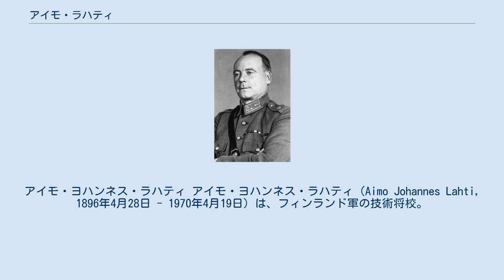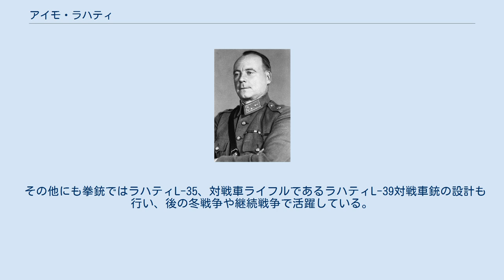アイモ・ラハティ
アイモ・ヨハンネス・ラハティ アイモ・ヨハンネス・ラハティ（Aimo Johannes Lahti, 1896年4月28日 - 1970年4月19日）は、フィンランド軍の技術将校。
20世紀全般にわたりフィンランド軍が使用する重火器の多くを設計、開発している。
日本では紹介時の誤表記が定着し通例「ラティ」、または英語読みで「ラーティ」と記述されている。
 1922年にフィンランドでの短機関銃のプロトタイプであるスオミ KP/-22、KP/-26を開発。
KP/-26はその後改良されフィンランド軍の代表的な短機関銃となったスオミ KP/-31へ発展している。
その後ラティはティッカコスキ銃器工廠に対し、KP/-31の製造権を売却、同工廠では約80,000丁ものKP/-31が生産された。
 1926年に入るとラハティは、フィンランド軍の技術将校であったアルヴォ・E・サロランタ中尉とともにラハティ=サロランタ M1926軽機関銃を開発、もっともサロランタ中尉は初期の設計しか開発に関わっておらず、開発のほとんどはラハティが設計することとなった。
後にラハティ/サロランタM1926軽機関銃はフィンランド軍で正式採用され軍では代表的な軽機関銃となった。
 1931年に入ると、ラティはそれまでフィンランド軍では正式重機関銃であったマキシム重機関銃の欠点などの改良を行い、M32重機関銃として軍に正式採用されている。
 その他にも拳銃ではラハティL-35、対戦車ライフルであるラハティL-39対戦車銃の設計も行い、後の冬戦争や継続戦争で活躍している。